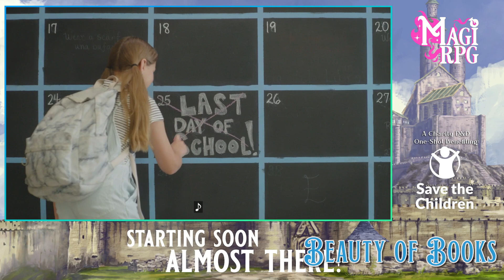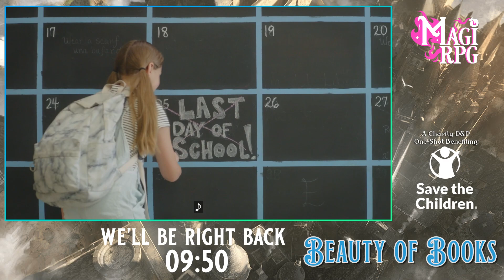Beauty of Books: A Candlekeep Mysteries One-Shot for Charity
We raised over $2600 to support save the children by hosting two one-shots from Candlekeep Mysteries. This one is the Price of Beauty written by Mark Hulmes.

◇ PLAYERS:
⬩ Miss Magitek - Lohse, Aasimar Paladin